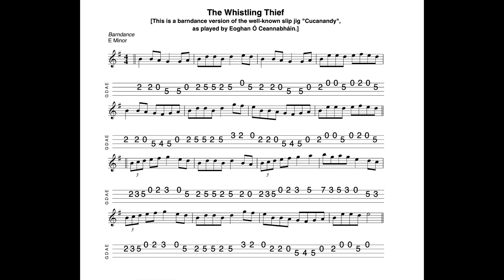The Whistling Thief - a barndance in E Minor tabbed for mandolin and played by Aidan Crossey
23 June 2024.  Sheet music and tab for this tune is available to download FREE OF CHARGE at the following

1) Buy one (or more of my tunebooks).  Volume 1 (100 tunes, £7.00), Volume 2 (50 tunes, £3.50), Volumes 3 & 4 (50 tunes and 20 tunes respectively, available as a 'package") Volume 5 (100 tunes, £7.00) and Volume 6 (50 tunes, £3.50) of The Irish Mandolin Tunebook are now available to buy

2) I have released an album of 12 home-recorded tracks via Bandcamp called "The Hard Mile".

3) I have also made available an album of demo recordings of my Ceol Dorcha project at Bandcamp.  The album is called "Dark Nyah"; £5.00 for 14 tracks.  for further details.